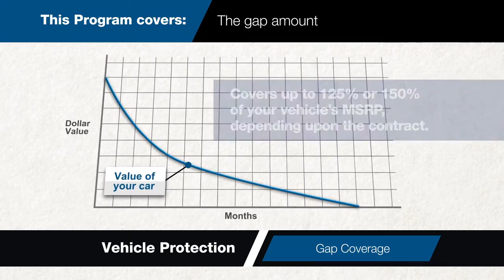GAP Coverage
Protect yourself from unplanned costs from a total loss with GAP Coverage at Buckeye Nissan.